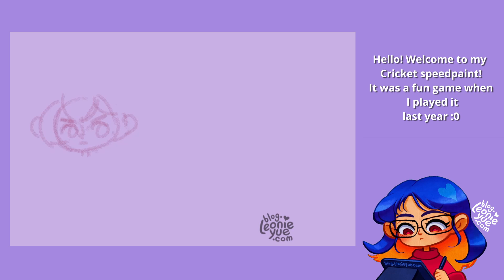Young Cricket ♡ WarioWare: Get It Together!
Helpful, respectful thoughts & feedback are appreciated!